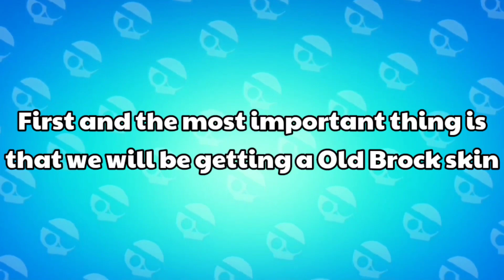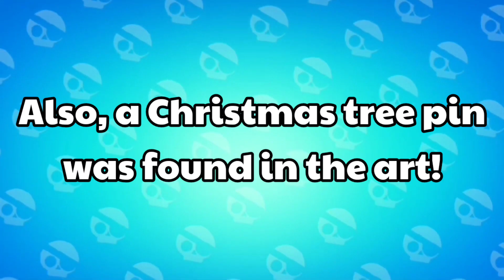OLD BROCK MODEL SKIN CONFIRMED! BRAWL TALK TOMORROW! BRAWL STARS NEW UPDATE! BRAWLIDAYS!BRAWL LEAKS!